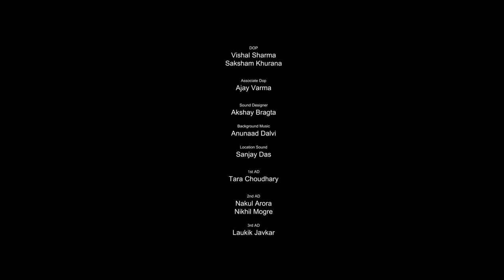LIFT | By Ida Ali | Window Seat Films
Amidst the daily crowd of their building’s lift, Arjun and Tanya keep shying away from each other until they finally build up the courage to introduce themselves. See how their story develops within this confine

Ever been captured by someone you see in the lift everyday? So were they...

The smallest of events, the simplest of things can sometimes contain within themselves the experience of a lifetime. Watch one such experience unfold in this sweet short film directed by Ida Ali.